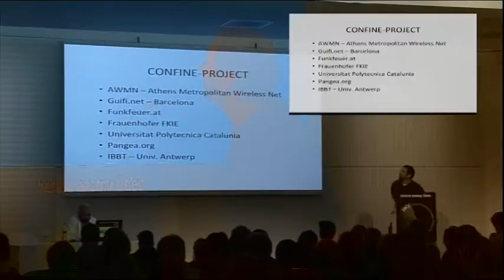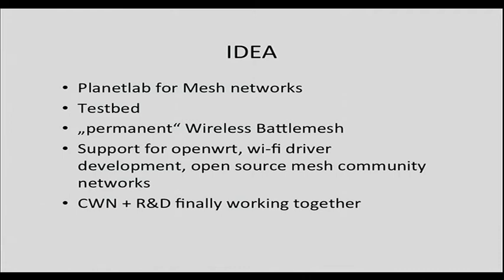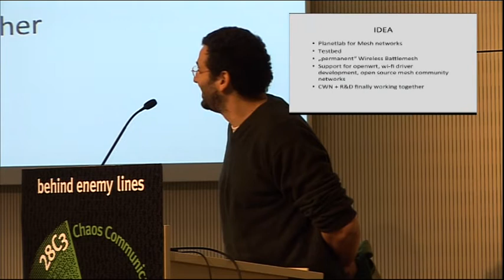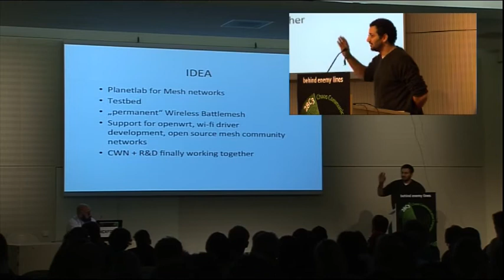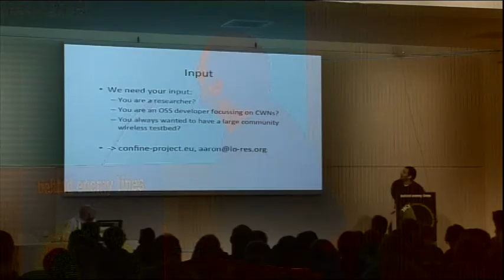28c3 LT Day 2: CONFINE - a bold next step for wireless community mesh networks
What do Athens Metropolitan Wireless Networks (Awmn.net), Guifi.net (Barcelona) and Funkfeuer.at have in common? They are wireless community networks and they are part of the CONFINE project. The CONFINE project aims at building a wireless mesh testbed similar to planet lab. It enables mesh researchers to experiment in a safe environment and work on the next generation wireless mesh networks. We want your input!